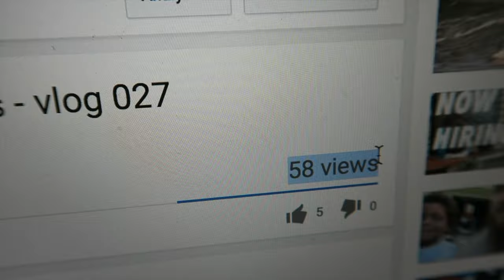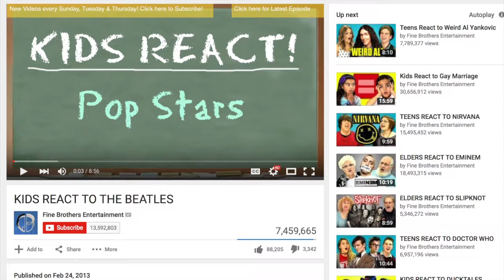a shower scene - vlog 046